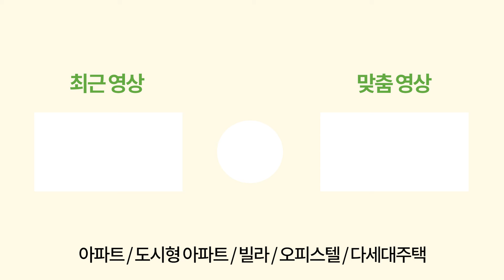[인천미분양아파트] 총 3,270세대 대단지 송도 자이풍경채그라노블 미분양아파트 줍줍 기회~!!😮 살다 살다 자이를 줍줍 할 기회라니요~!!😁(No.2304)[송도신축아파트]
본 영상은 이해를 돕기 위해 제작되었으며, GS건설, 제일건설과는 무관합니다.

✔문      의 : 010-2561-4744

✔위      치 : 인천광역시 연수구 송도동

✔교      통 : 인천1호선 원인재역, 수인분당선 캠퍼스타운역

✔거래종류 : 분양

✔필요 입주금 :계약금10%

✔구조 :  방3, 욕실2, 베란다2,알파룸,팬트리2,드레스룸,

✔사이즈 :  101제곱

✔옵션 : 발코니확장무상,욕조,

✔주변환경 : 수인선,인천1호선 더블역세권,초중고교,연세대캠퍼스,공원 인접

✔특징 : 5개단지 총3270세대,11공구마지막 분양,